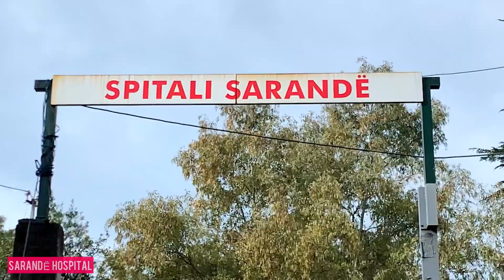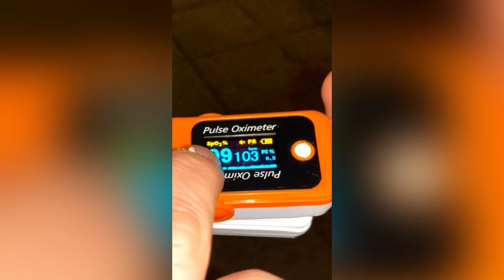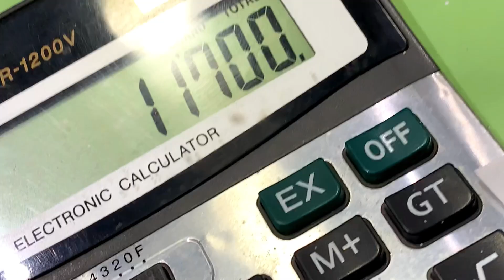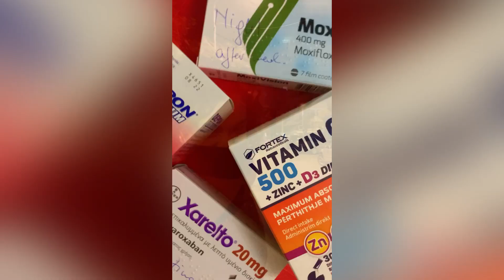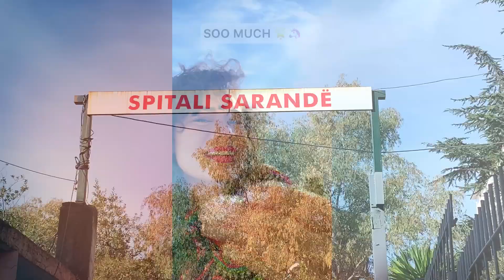I met the RIGHT ALBANIANS before QUARANTINE || Saranda / Albania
Yes, I got Covid-19. Yes, I am currently travelling during the pandemic. Yes! I met the right ALBANIANS before QUARANTINE!

LOCATION:
Sarandë, Albania

You think you have it all together. You’re an independent and solo traveller who doesn’t need anyone’s help buuuut that’s not the case. We actually all need each other. We help each other out unknowingly and willingly. Throughout my travels I have come across many of these souls who just ‘do’ to help me carry on with this journey. You see, I don’t like along for help and when ppl offer it, it always stops me in my tracks cause I’m soo used to doing things alone that I forget there are people who want to help me without an agenda.

In every country I have traveled to alone (don’t know the number but it’s low 😄 cause I stay the duration of my visa), I have received help to keep me rolling with this journey. It started in Italy with a friend named Jess and the gesture has continued through many others that in the last leg of my solo travels, I continue to receive the unconditional help.

Those words are like a chant in my spirit:

‘You must be doing something right because people want to help you’

I really don’t think I would’ve survived COVID-19 like I did if it wasn’t for my Albanian mates. I would’ve continued staying home praying to get better and then possibly falling into complications. I wouldn’t have gotten the test, I wouldn’t have seen the doctor when I did AND I wouldn’t have returned for the final blood test to ensure all is fine! This all happened cause my Albanian mates pushed me to do it.

People are essential to our experience in this life. The more people you meet, the faster you become at filtering through the fake and finding your gems. For me, finding the quality humans that I connect with means my journey through that country is complete. Sounds silly to you but until you go out there and row your boat alone, that’s the moment you’ll understand me.

‘Everyone you meet is fighting a battle you know nothing about. Be kind. Always.’
Robin Williams

Yes, it’s tricky to be kind to EVERYONE but the moment we understand the above, it helps to pick your battles and carry on with the essential lessons not the lessons of others. I don’t know how I manage to attract these helpful humans to my life at the right time but maybe I can say is cause I try to do my best by all and help where I can. Do you believe in karma. I do. So, I treat others as I wish to be treated and if I don’t get the same treatment in return, I don’t stick around. I can’t change your life but I can be an example to help guide you.

Please, stay healthy! Xx